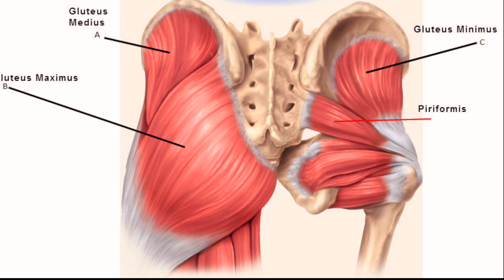FULL WEEK OF WORKOUTS // fully explained, beginner friendly & hourglass focused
Heyy guys! Welcome to my full week of workouts! Every thing exercise that I do in my gym routine is going to be fully explained which makes this video beginner friendly as well 🥰 My body goals are mostly hourglass focused so on growing my glutes/legs but also my back and shoulders to give it that X shape look.

I tried to squeeze as much information as possible in this video so I hope it was helpful and if you want to see anymore videos fitness related just let me know! 🥳

CHAPTERS:
00:00 - Helloooo
00:15 - Type of workouts/goals
00:42 - Do you need cardio?
01:30 - Most effective exercise selection?
02:03 - My certifications
02:30 - VERY IMPORTANT MESSAGE
02:55 - Tuesday: Leg Day
05:57 - Wednesday: Back day
07:37 - Thursday: Shoulders + Tricep Day
09:31 - Friday: Leg Day
11:30 - Saturday: Upper Body Day
12:40 - Sunday: Leg Day